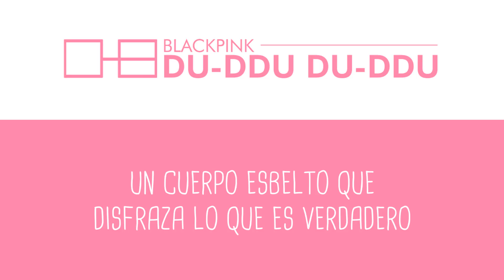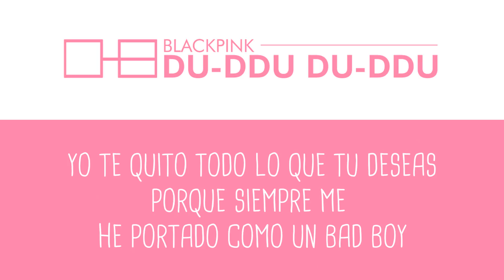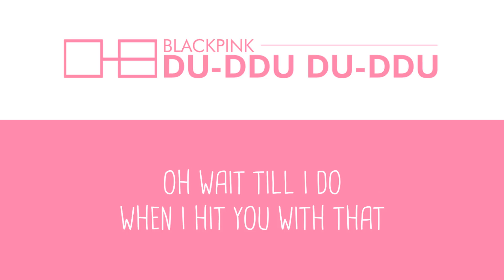BLACKPINK (블랙핑크) - DDU-DU DDU-DU | SPANISH COVER | Mathias Guerreiro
Se que no son horas de andar subiendo un cover pero DURUDURUDÚ! UuUr

Escribí BLAK en lugar de BLACK... Y se que puse el DU en lugar del DDU... Es por la hora, perdón :c

► Sígueme

► Letra

A-yeh a-yeh
A-yeh a-yeh

Un amable rosto oculta quien tu eres
Un cuerpo esbelto que disfraza lo que es verdadero
Avanzas implacable, no te importa lo que piensen
You say Black
I say Pink
Guerra de animales sueltos

Vamos por lo que queremos
No pienses que esto es un juego
Los cheques caen del cielo
Si eres curiosa, te muestro
Voy siempre en lo alto
Mi presa buscando
Soy como veneno
No tengo remedio

Piénsalo otra vez
Pues no actúo como tu piensas que voy a actuar
Confundida estas
Yo no muestro fácilmente lo que siento

Puede que tu no lo sepas
Si tú quieres, then test me
Yo se lo que tu quieres
Si tu  quieres tenerme fácil
Oh wait till I do when I
Hit you with that ddu-du ddu-du du

A-yeh a-yeh
A-yeh a-yeh
Ddu-du ddu-du du du du

Mi camino yo he construido
Blackpink 4 ways mi destino
Todos los caminos I run it
Todo lo que tu querías tener I bought it
Yo te quito todo lo que tu deseas
porque siempre me he portado como un bad boy
Si te gusto o me odias, solo dilo,
 when the bass drop its another banger

when I come come through with tha that uh ah uh
Burn it up burn it up like fire

► Créditos

Adaptación
Mathias Guerreiro

(Si decides utilizar mi adaptación, recuerda dar los créditos en tu video. La letra es solo una adaptación, no es una traducción exacta.)

Instrumental
Me lo pasó Mapi (?)

Edición de Audio y Video/Voz
Mathias Guerreiro

¡Muchas gracias!

No soy profesional, solo lo hago por diversión.
Por favor, apoyen a los artistas comprando sus albums/canciones.